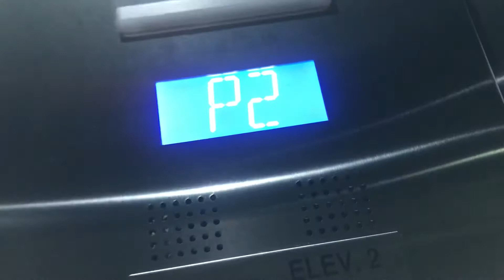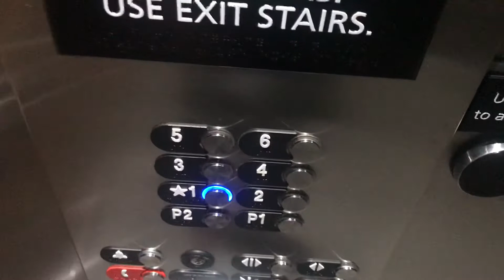Otis Series 7 Gen2 Elevators @ Hampton Inn & Suites - Santa Monica CA